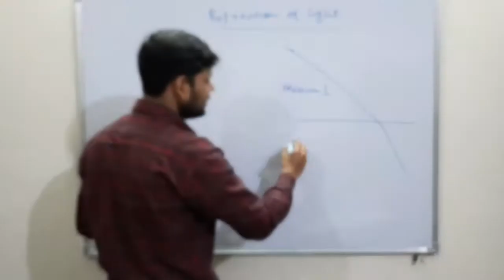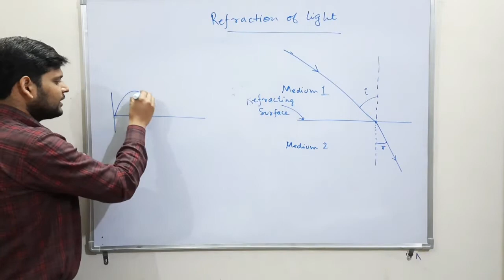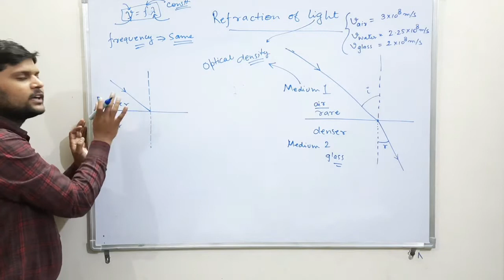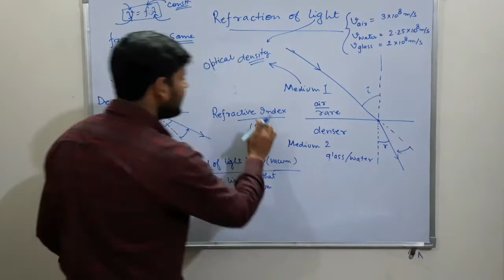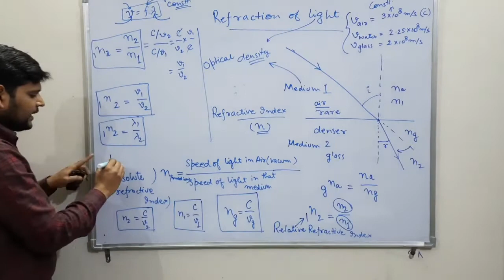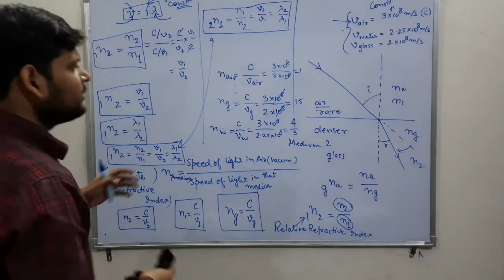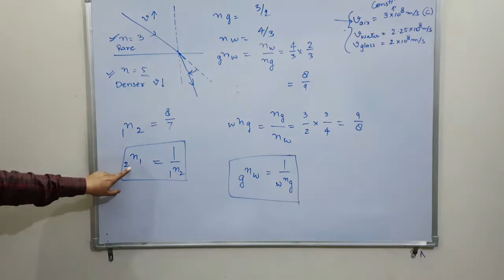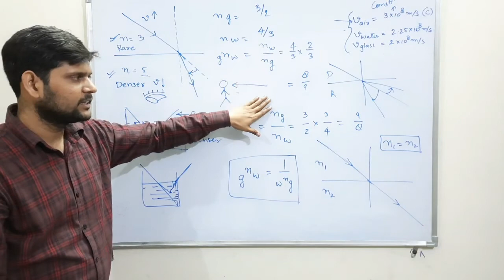Refraction of light and Refractive Index